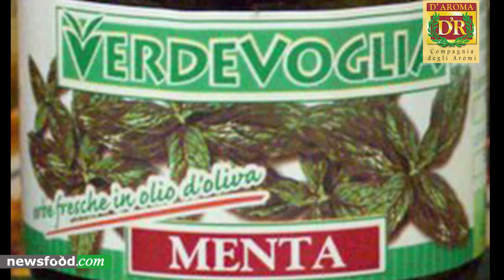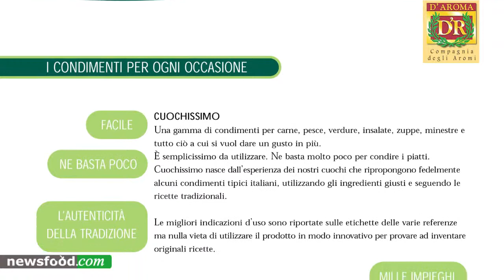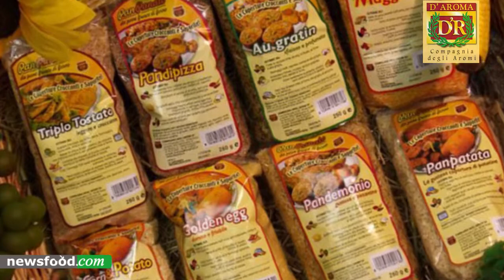Compagnia degli Aromi prodotti freschi ed originali conservati a lunga scadenza e sempre disponibili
Compagnia degli Aromi nasce a Roma, nel 2003, con l'obiettivo di divulgare e facilitare l'uso delle erbe aromatiche e delle spezie in genere. Ed ecco nascere nuovi ed interessanti prodotti quali: VERDEVOGLIA erbe aromatiche italiane conservate in olio d'oliva,  OGGI le innovative basi per sugo (ne basta un cucchiaino per trasformare il vostro pomodoro in un perfetto sugo finito),PASTA LOVERS  i condimenti pronti per pasta e non solo, CUOCHISSIMO salsine pronte per verdure, per carni, per pesce, MONCHEF  i risotti aromatizzati , PANPANATO  gratinature e panature  disponibili in vari gusti ideali per fritture leggere e meno unte o per gratinature croccanti e saporite .
In un mondo frenetico, dove nessuno ha più molto tempo da dedicare alla cucina, Compagnia degli Aromi si è dedicata allo sviluppo di nuovi prodotti che riportano sulle nostre tavole i sapori antichi a cui ci avevano abituato le nonne. Gli ingredienti utilizzati sono gli stessi che ogni consumatore può trovare nel mercato sotto casa: freschi, semplici e soprattutto naturali!

Compagnia degli Aromi was born in Rome in 2003, aiming to spread and facilitate the use of aromatic herbs and spices in general. So new and interesting products were launched: VERDEVOGLIA , aromatic herbs preserved in olive oil, OGGI ,the innovative bases for sauces (you just need a small spoon of it to make your tomato juice a perfect sauce!), PASTA LOVERS ready dressings for pasta, CUOCHISSIMO ready seasoning for vegetables, meat and fish, MONCHEF ,seasoned  rice,PANPANATO, bread coating and gratin available in different tastes.
In a phrenetic world where almost nobody has enough time to dedicate to cooking, Compagnia degli Aromi has developed new products that bring back to our tables the old tastes typical of our grandmothers. Ingredients used are the same that every consumer can find in the market near home: fresh, simple and above all natural!

Compagnia degli Aromi srl.
Sede legale      : C.so V. Emanuele II 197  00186 RM
Stabilimento   :  Via Messico 12 00040 Pomezia -- RM